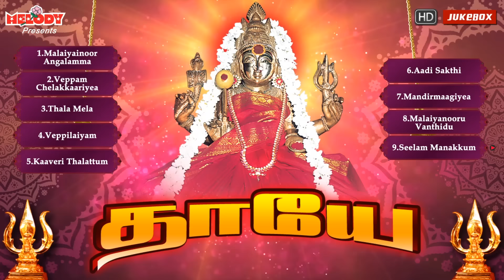அமாவாசை சிற‌ப்பு அங்காளம்மன் பாடல்கள் | தாயே | Thaayea | L.R Eswari | Amavasai | Amman Songs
The album "Thaayea - தாயே" is dedicated to Goddess Amman. This album has 9 songs sung by L.R Eswari,  Veeramanidasan, Mahanadhi Shobana, Shakthi Shanmugaraja,  P. Susheela & Sakthi Dasan
Lyrics By : Mugilan, Shakthi Shanmugaraja, Vaarashree & Dr. Kruthiya
Produced By : Unique Recording

May Goddess Amman Bless You All! Om Sakthi !

சத்தியமங்கலத்தில் பண்ணாரியாகவும்,
கோவையில் கோனியம்மனாகவும்,
பெரியபாளையம் பவானியம்மனாகவும்
ஓம்சக்தி...பராசக்தி...